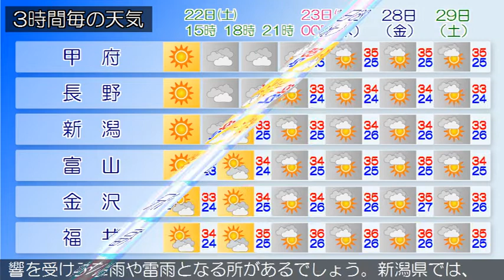2020/08/22 甲信北陸地方の天気予報 昼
新潟県では、下越、中越、上越では、２２日昼過ぎから２２日
夜のはじめ頃まで急な強い雨や落雷に注意してください。高気
圧に緩やかに覆われています。県内は、おおむね曇りとなって
います。２２日は、高気圧に覆われますが、気圧の谷や湿った
空気の影響を受ける見込みです。このため、曇り時々晴れで、
午後は山沿いを中心に雨や雷雨となる所があるでしょう。新潟
県では、高温が予想されるため、熱中症など健康管理に注意し
てください。２３日は、高気圧に緩やかに覆われますが、上空
に寒気を伴った気圧の谷や湿った空気の影響を受ける見込みで
す。このため、曇り時々晴れで、午後は雨や雷雨となり激しく
降る所があるでしょう。
富山県は、高気圧に緩やかに覆われますが、上空に寒気を伴っ
た気圧の谷や湿った空気の影響を受ける見込みです。このため
、曇りで、夕方は一時雨となり、夕方から夜のはじめ頃は雷を
伴い激しく降る所があるでしょう。下越、中越、上越では、２
２日昼過ぎから２２日夜のはじめ頃まで急な強い雨や落雷に注
意してください。高気圧に緩やかに覆われています。県内は、
おおむね曇りとなっています。２２日は、高気圧に覆われます
が、気圧の谷や湿った空気の影響を受ける見込みです。このた
め、曇り時々晴れで、午後は山沿いを中心に雨や雷雨となる所
があるでしょう。新潟県では、高温が予想されるため、熱中症
など健康管理に注意してください。２３日は、高気圧に緩やか
に覆われますが、上空に寒気を伴った気圧の谷や湿った空気の
影響を受ける見込みです。このため、曇り時々晴れで、午後は
雨や雷雨となり激しく降る所があるでしょう。
石川県は、高気圧に緩やかに覆われますが、上空に寒気を伴っ
、加賀は、曇り時々晴れで、夕方は一時雨となるでしょう。山
地を中心に夕方から夜のはじめ頃は雷を伴って激しい雨の降る
所がある見込みです。能登は、晴れ時々曇りとなるでしょう。
下越、中越、上越では、２２日昼過ぎから２２日夜のはじめ頃
まで急な強い雨や落雷に注意してください。高気圧に緩やかに
覆われています。県内は、おおむね曇りとなっています。２２
日は、高気圧に覆われますが、気圧の谷や湿った空気の影響を
受ける見込みです。このため、曇り時々晴れで、午後は山沿い
を中心に雨や雷雨となる所があるでしょう。新潟県では、高温
が予想されるため、熱中症など健康管理に注意してください。
２３日は、高気圧に緩やかに覆われますが、上空に寒気を伴っ
、曇り時々晴れで、午後は雨や雷雨となり激しく降る所がある
でしょう。
福井県は、上空の寒気や湿った空気の影響を受ける見込みです
。このため、嶺北では曇り昼前まで時々晴れで、夕方から夜の
はじめ頃は雷を伴い激しい雨の降る所があるでしょう。嶺南で
は曇り時々晴れで、昼過ぎから雨や雷雨となる所があるでしょ
う。下越、中越、上越では、２２日昼過ぎから２２日夜のはじ
め頃まで急な強い雨や落雷に注意してください。高気圧に緩や
かに覆われています。県内は、おおむね曇りとなっています。
２２日は、高気圧に覆われますが、気圧の谷や湿った空気の影
響を受ける見込みです。このため、曇り時々晴れで、午後は山
沿いを中心に雨や雷雨となる所があるでしょう。新潟県では、
高温が予想されるため、熱中症など健康管理に注意してくださ
い。２３日は、高気圧に緩やかに覆われますが、上空に寒気を
伴った気圧の谷や湿った空気の影響を受ける見込みです。この
ため、曇り時々晴れで、午後は雨や雷雨となり激しく降る所が
あるでしょう。